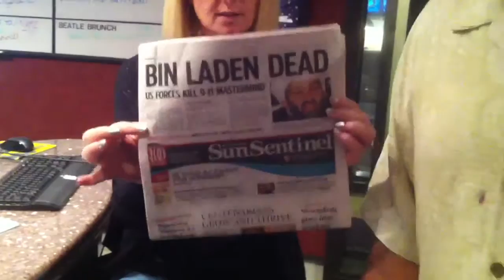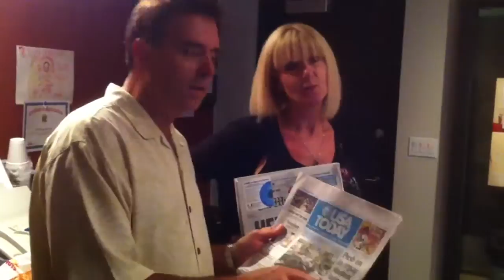Morning Show Video Blog - Osama Bin Gone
Joe and Donna take listeners' requests for songs marking the end of Osama